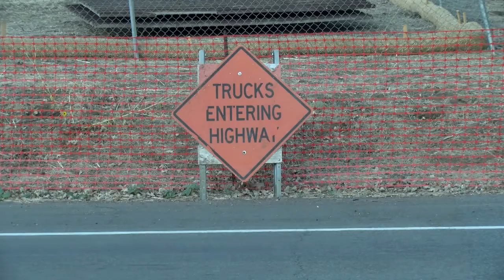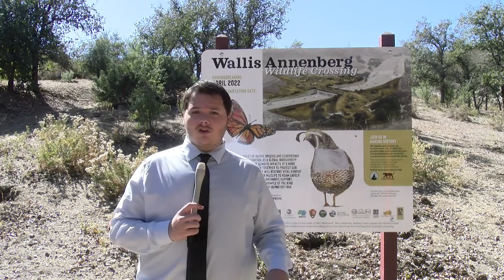Rocky Walker - Wildlife bridge over troublesome highway